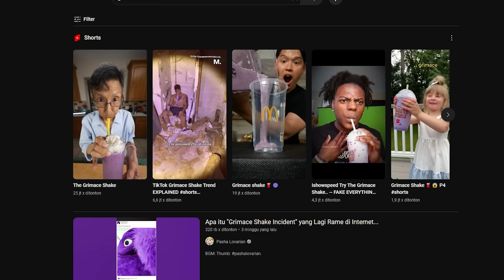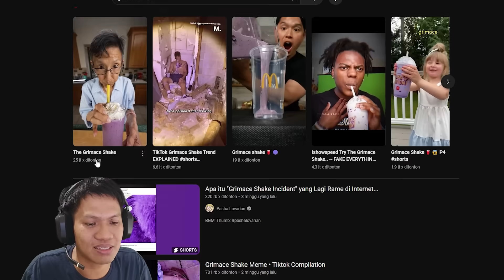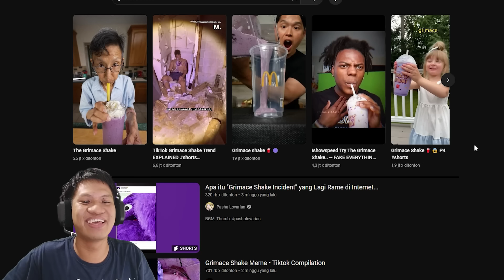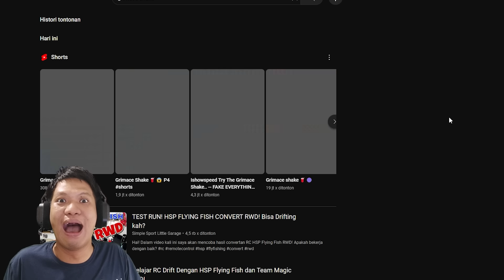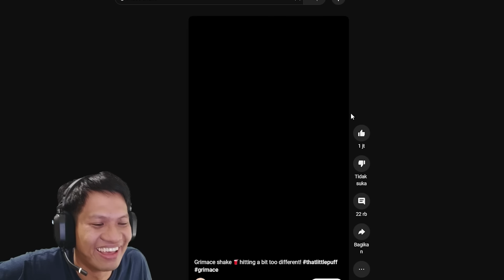OHHHH INI SEBABNYA GRIMACE SHAKE SANGAT BERBAHAYA KALAU DIMINUM! Reaction Video Grimace Shake [INDO]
minuman beri ungu ini sangat berbahaya jika kita pesan dan kita minum, nanti kita akan di telan oleh si grimace dan membuat kita menjadi gilaa wkwk
Yukk kita saksikan The Grimace Shake